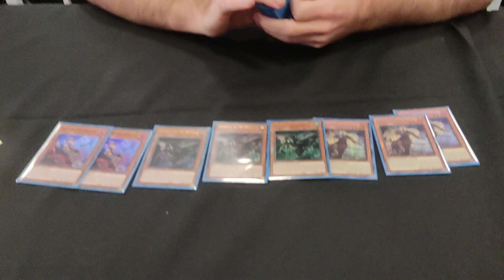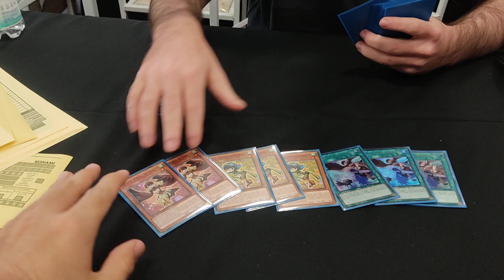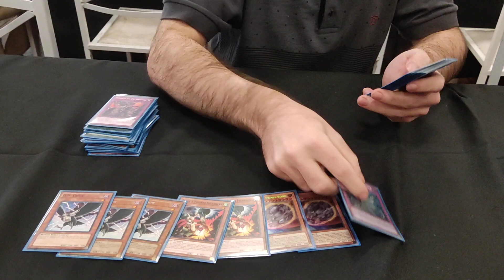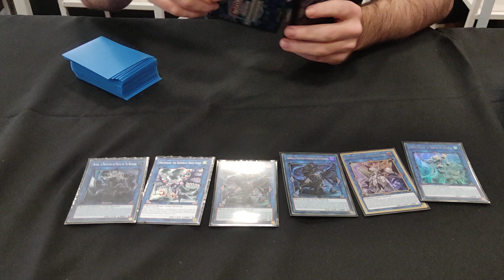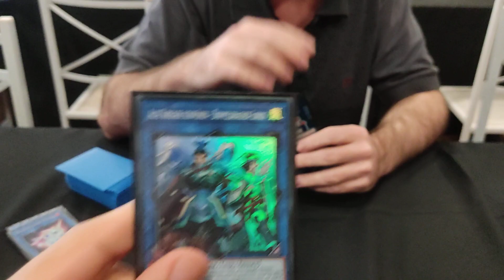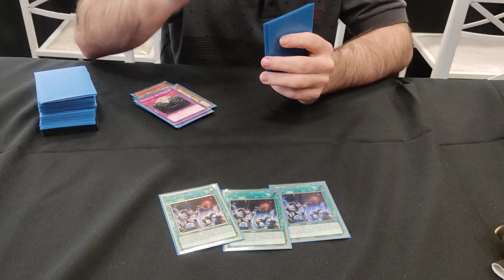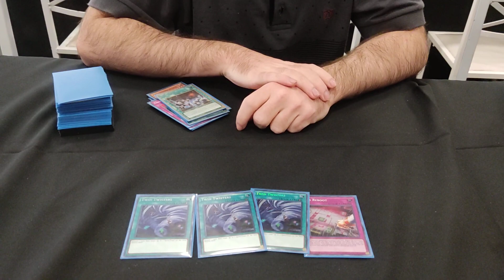TOP 32 NATS BRASIL - TRIBRIGADE LYRILUSC - PEDRO VIEIRA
JaEraHora a loja mais daora do Brasil e patrocinadora oficial do canal:
CUPOM: REICHYGO